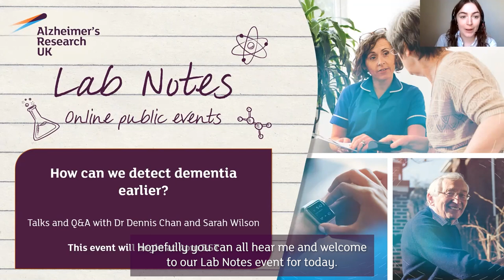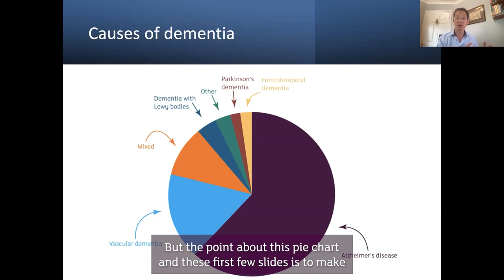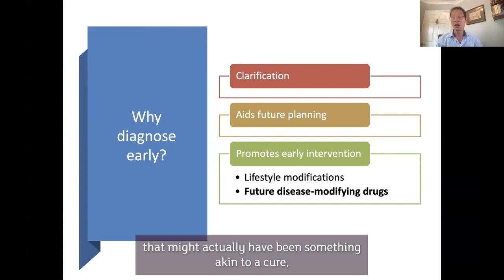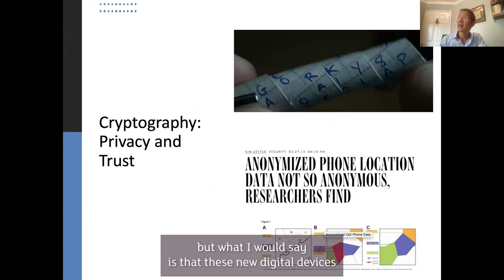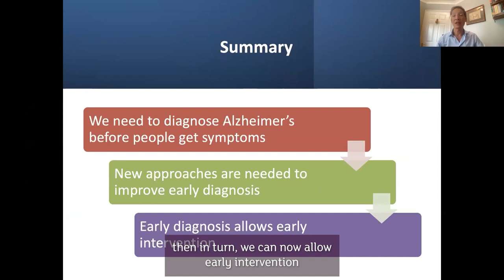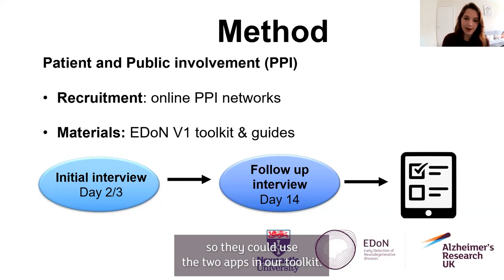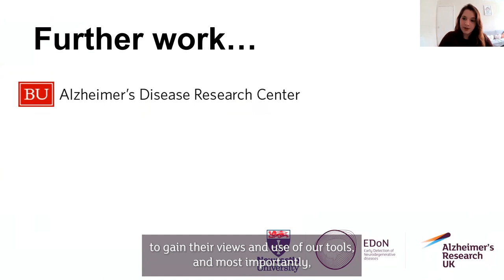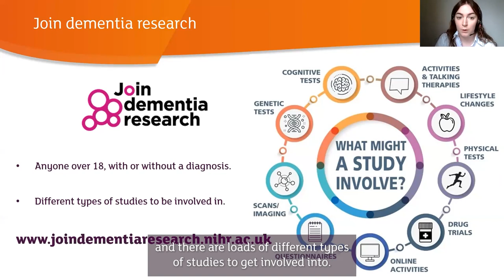Lab Notes: How can we detect dementia earlier?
In this discussion, Dr Dennis Chan and Sarah Wilson talked through the Early Detection of Neurodegenerative diseases (EDoN) initiative.

Our Early Detection of Neurodegenerative diseases (EDoN) initiative is harnessing the power of wearable technology and AI. It sets out to develop a wearable device, like a smartwatch, that can identify the earliest signs of the diseases that cause dementia, years before symptoms appear.

Dr Dennis Chan discussed the importance of early detection. Today, the diseases that cause dementia are diagnosed when symptoms like memory loss appear. To have the best chance of halting them, we need to intervene decades earlier, when these diseases first take hold. Sarah Wilson shared some of her initial findings from the first EDoN study, including some of the perspective of patients and clinicians who could use a digital tool in the future.

00:00 – Welcome and introduction
06:14 – Dr Dennis Chan
20:31 – Sarah Wilson
31:09 – Q&A

Our Dementia Research Infoline can answer questions about dementia research and signpost you to other sources of information and support.

If you would like to find out about taking part in dementia research studies, check out Join Dementia Research

This event was recorded on Wednesday 8 June 2022. All information presented was accurate at the time of recording.